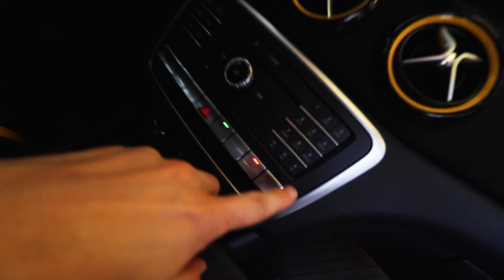A45 AMG VS SUPRA | CUAL ES EL MEJOR?? 🔥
¡Compra tu gorra oficial de TMC!

¡Visita nuestro Facebook para más contenido!